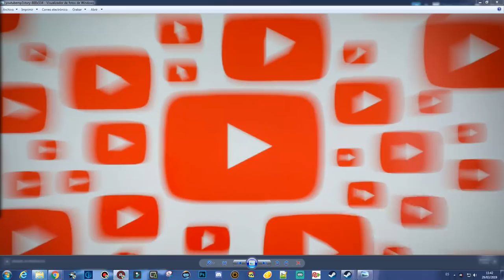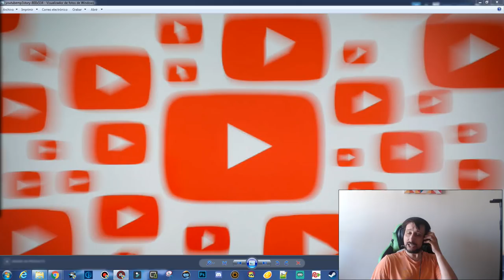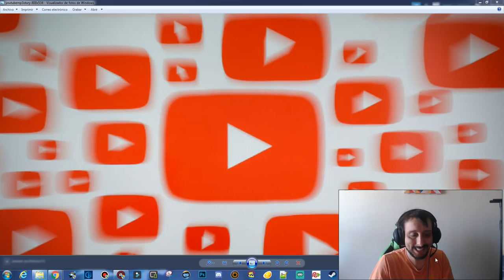QUE PASARA CON YOUTUBE EN EUROPA ES EL FIN?